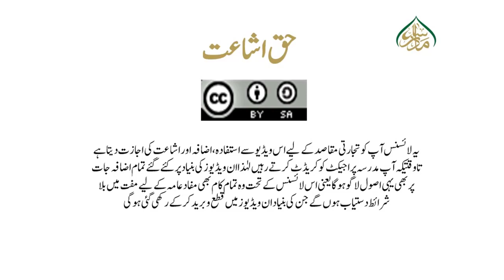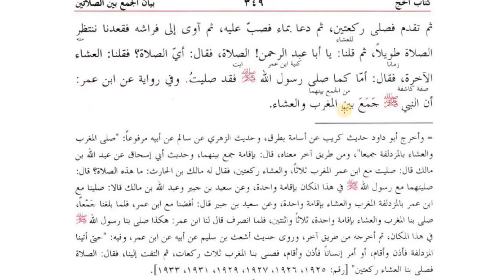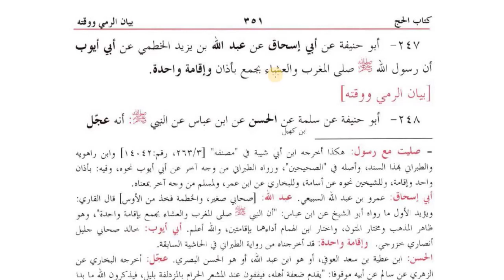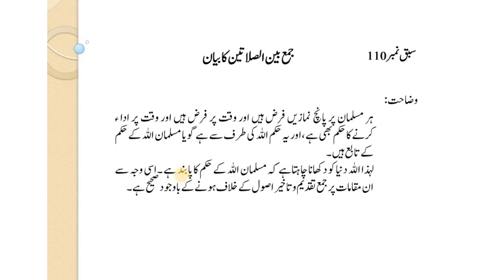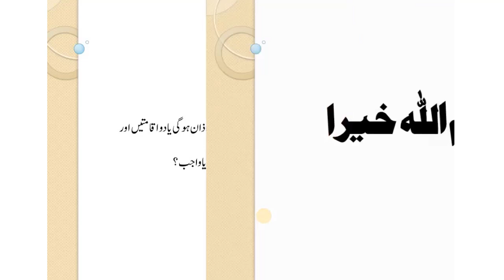جمع بین الصلاتین کا بیان /Musnad e Imam e Azam Lesson:110